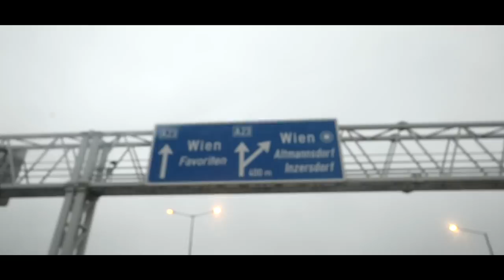Vienna, Austria - Vlog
Naš Stand up nastup u Austriji. Zahvale svima koji su pratili naš najbolji nastup do sad! Osim nastupa, doživjeli smo nekoliko nezaboravnih dana u Austriji, koje smo okrunili jednim kratkim video klipom. Uživajte